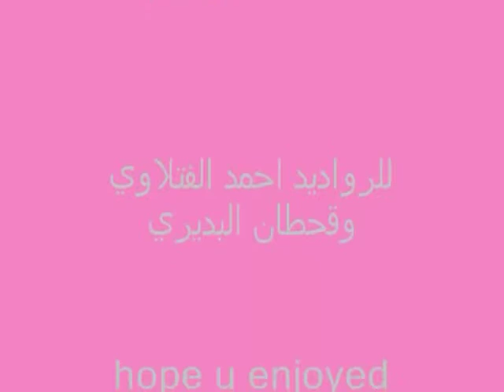المبدع احمد الفتلاوي